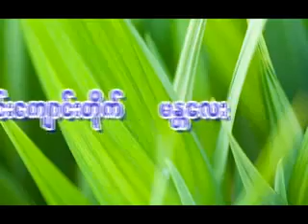Saya Dr. U Soe Lwin (Mandalay) တရားထိုင်စဉ်ရှုမှတ်ပုံ - Aug 2, 2011